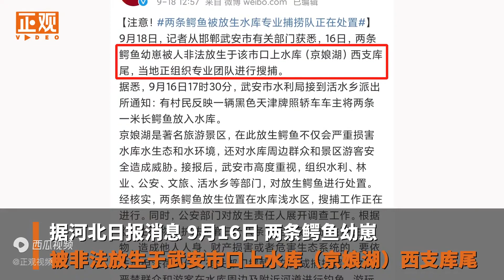河北京娘湖被放生水库鳄鱼未找到 林业局：预测在浅水区 低气温不利搜寻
9月16日，两条鳄鱼幼崽被人非法放生于武安市口上水库（京娘湖）西支库尾。武安市林业局工作人员告诉记者，当地正组织专业团队进行搜捕，救援队尚未看到鳄鱼。按鳄鱼习性来说，目前温度有点低，在水下的机会大点，专业人员估计鳄鱼尚在浅水区。